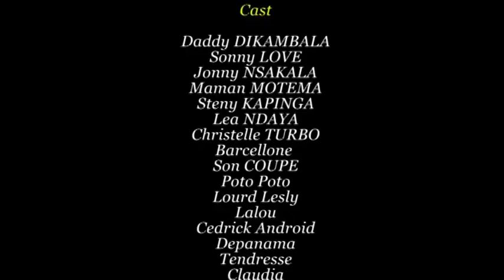CHRONIQUEUSE BIOMETRIQUE Nouveaute film Africaine VOL 2 avec cynthia kapash,barca,dady,mayo,lea,etc.